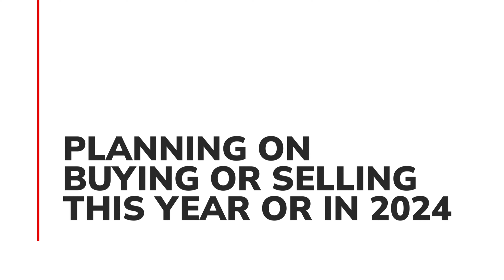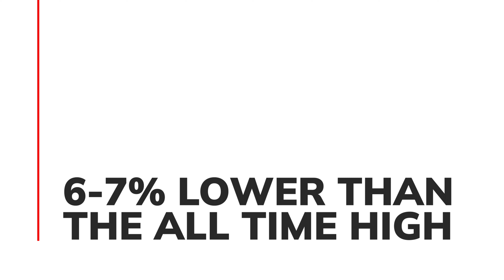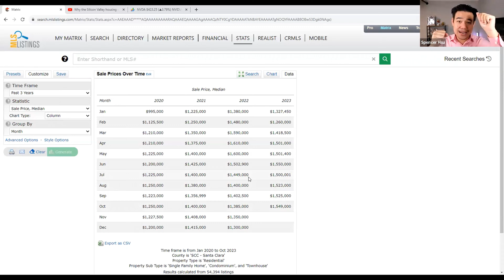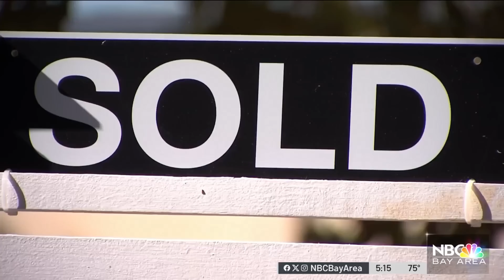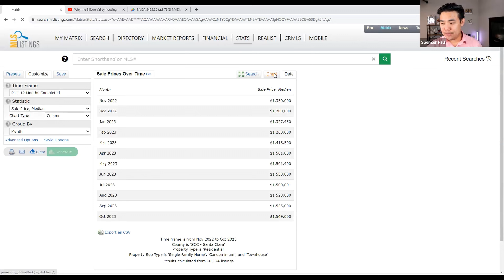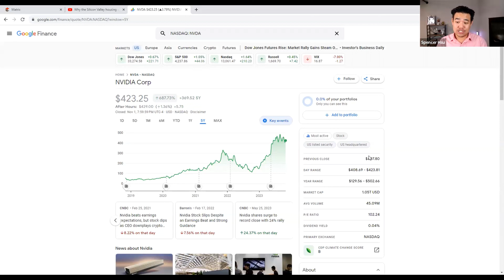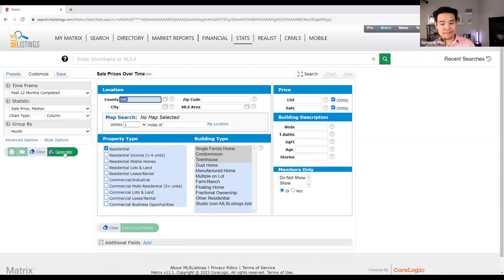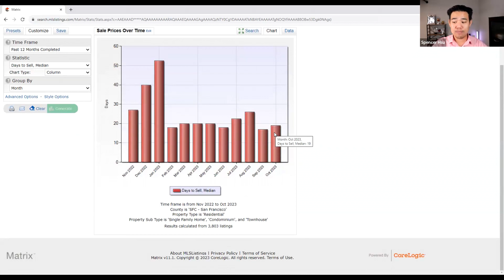Bay Area Real Estate News | November 2023 | Bay Area Housing Market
🏡📰 Stay in the know with the latest Bay Area Real Estate News! Join us for our November 2023 update on the Bay Area Housing Market, where we break down the key trends, insights, and developments shaping the real estate landscape in this dynamic region.

🌟 In this video:

1.Market Highlights: Get a comprehensive overview of the current state of the Bay Area housing market. From pricing trends to inventory levels, we'll cover the factors influencing the market's dynamics.

2.Neighborhood Spotlights: Explore the standout neighborhoods making waves in November 2023. Whether you're a potential buyer, seller, or real estate enthusiast, discover the hidden gems and popular areas in the Bay Area.

3.Interest Rate Updates: Stay informed about any changes in interest rates and how they may impact the affordability of homes in the Bay Area. We'll discuss the latest developments in mortgage rates and what it means for buyers.

4.Real Estate Forecast: Gain insights into the future of the Bay Area real estate market. Our experts will share their predictions and analysis, providing you with a glimpse into what to expect in the coming months.

5.Tips for Buyers and Sellers: Whether you're looking to buy or sell a property, we'll provide valuable tips and strategies tailored to the current market conditions. Stay ahead of the game with expert advice on navigating the Bay Area real estate landscape.

If you're a homeowner, potential buyer, or simply interested in the ever-evolving Bay Area real estate scene, this video is a must-watch! 🌆🏠
Spencer Hsu is a Bay Area Real Estate Agent, a Residential, New Home Construction and Relocations specialist with eXp Realty LLC. Serving the entire Bay Area. He aims to help busy professionals in the Bay Area tech industry find their dream homes by leveraging tech, data and local insights.